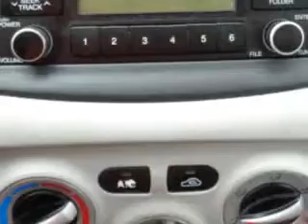2009 Hyundai Accent Grayson Hyundai Knoxville, TN 37923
Hyundai Accent Check out this Nordic White Hyundai Accent Sedan, equipped with a 4 Cylinder engine and an automatic transmission.

Grayson Hyundai
8729 Kingston Pike
Knoxville, Tennessee 37923